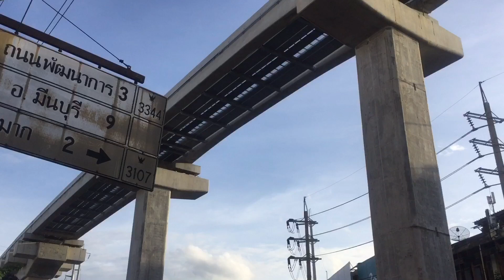ความคืบหน้า รถไฟฟ้าสายสีเหลือง แยกลำสาลี ลาดพร้าว bangkoktoday#🇹🇭🇹🇭